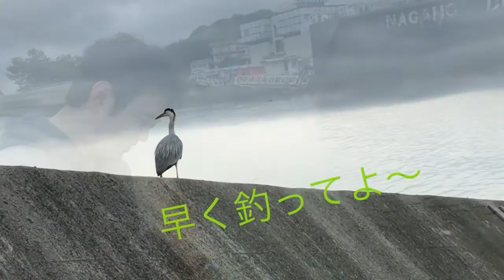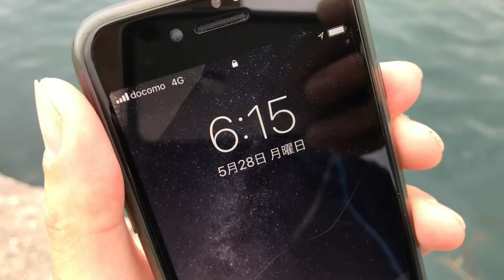fishingmax垂水店【実釣】タコのりのり♪岩屋一文字！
岩屋一文字へタコ調査に行ってきました！岩屋はタコの宝庫かも？楽しいですよ♪